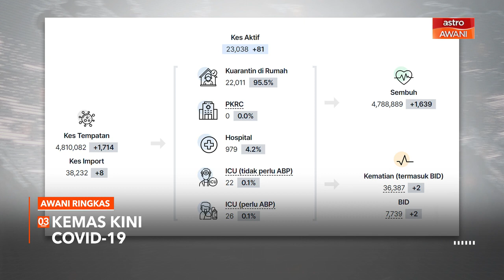AWANI Ringkas: Lapan dari Laos, 13 dari Kemboja